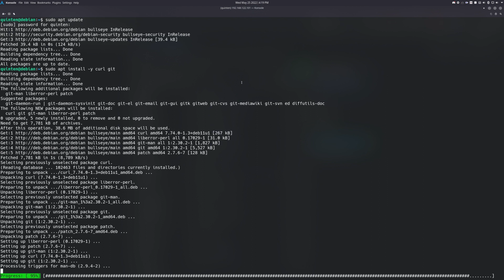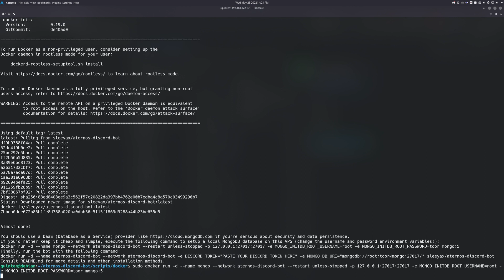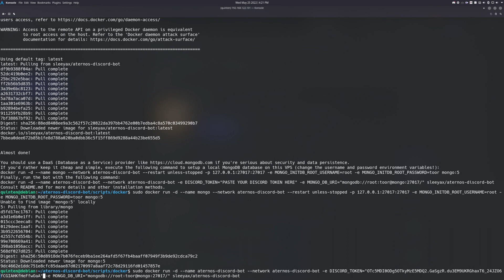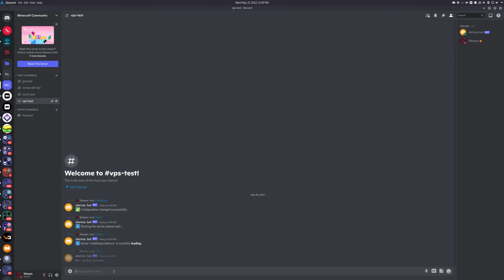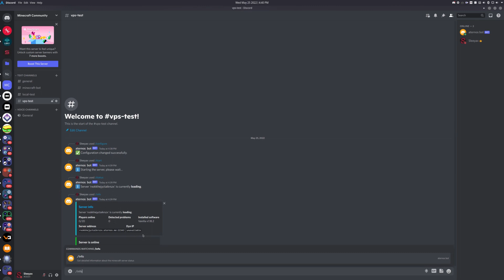How To SELF HOST Aternos Discord Bot on LINUX VPS (Debian, Ubuntu)